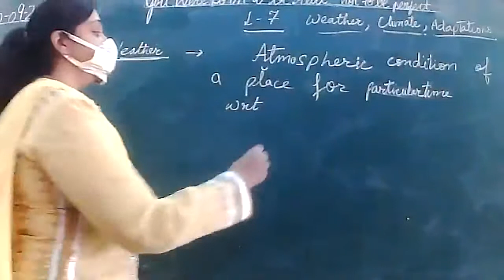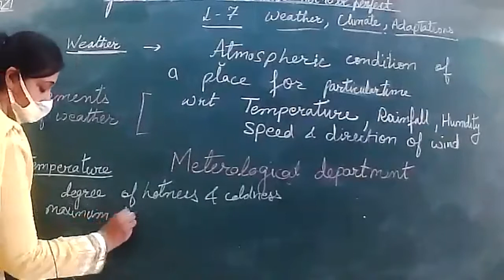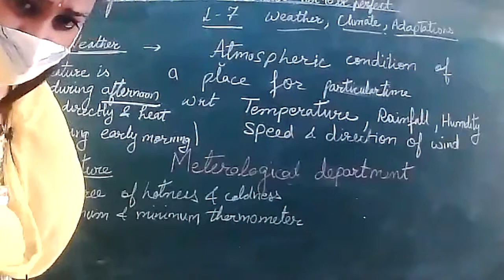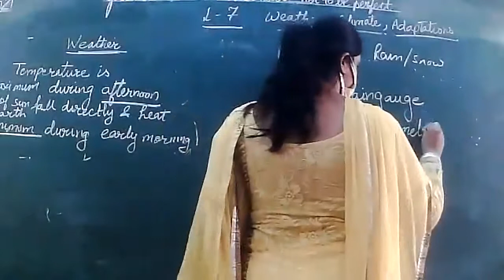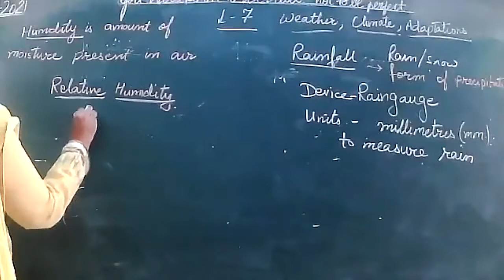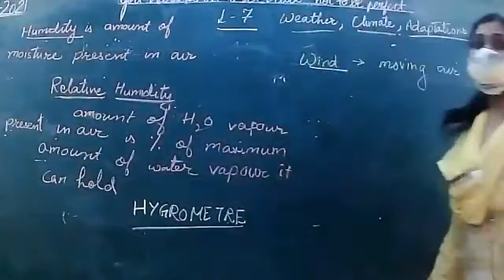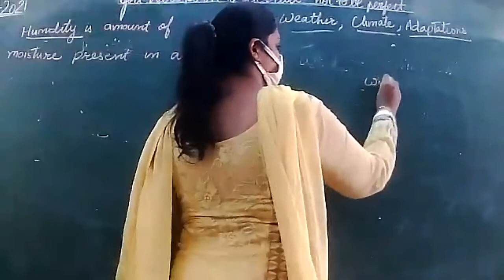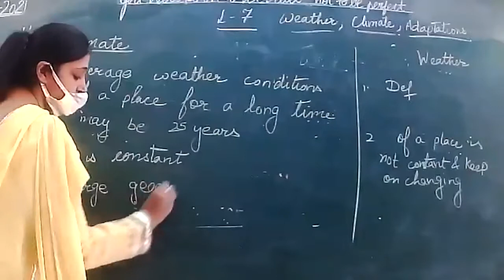30 9 21 Class 7B G Science